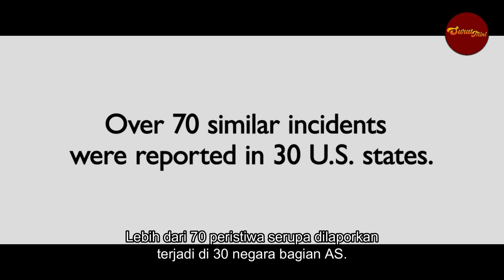CUMA LEWAT TELPON TAPI ORANG-ORANG LANGSUNG TUNDUK !!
Film ini terinspirasi dari kisah nyata banyaknya kasus penipuan telepon yang mengarah pada pelecehan seksual di Amerika Serikat. Film kali ini bercerita tentang kasus pelecehan yang menimpa seorang pegawai restoran ayam goreng yang dijamin akan membuat kalian gregetan.
Terimakasih sur semoga terhibur !!!